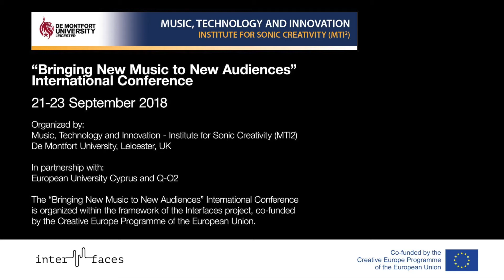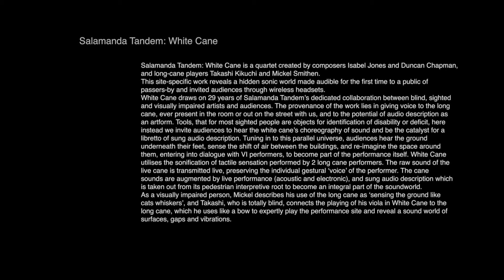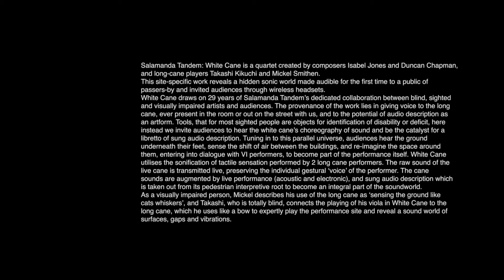Isabel Jones, Duncan Chapman, Takashi Kikuchi & Mickel Smithen_Salamanda Tandem: White Cane